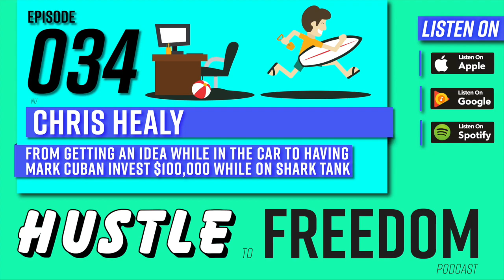E34: How The Longhairs Went From Side Hustle To Shark Tank w/ Chris Healy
In this episode, we are chatting with Chris Healy from The Longhairs about how they took an idea to make hair ties for guys from dream to Shark Tank stage and got funded by billionaire investor Mark Cuban.

You can aldo pick up your copy of The Side Hustle Journal over

If you have an awesome side hustle that you would like to share with the world, I'd love to have you on my podcast.